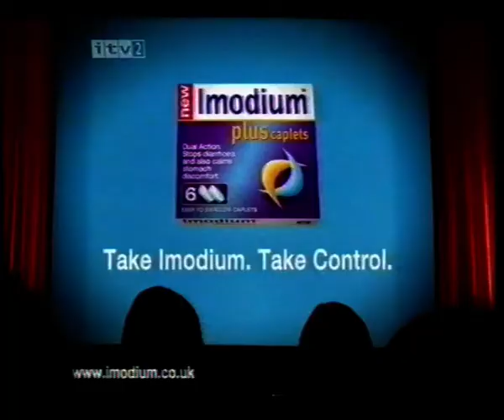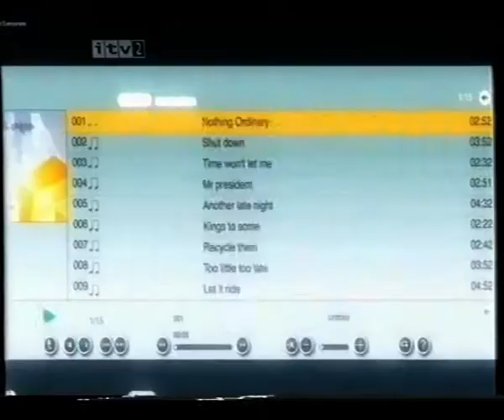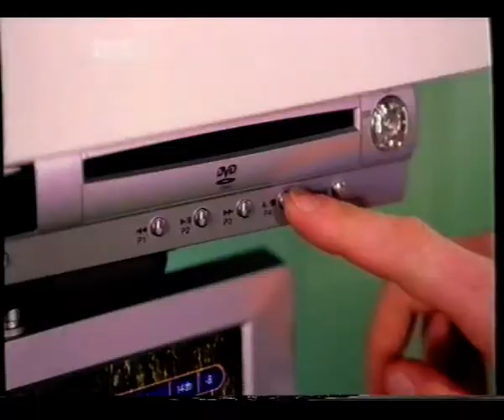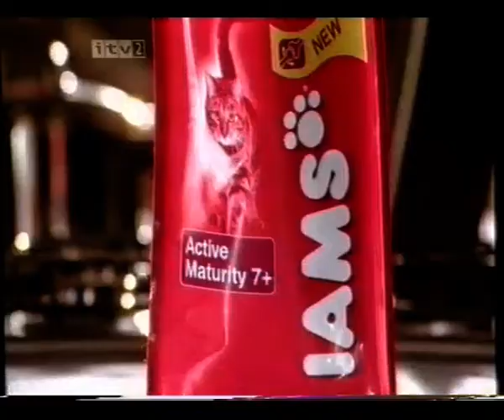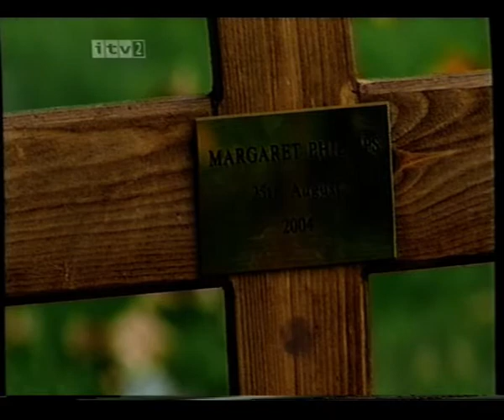Coronation Street - Karen Farewell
The Coronation Street Special - Karen Farewell. A celebration of Karen MacDonald, played by Suranne Jones